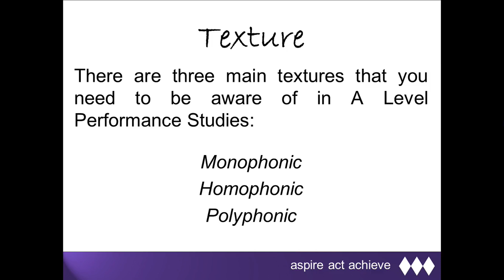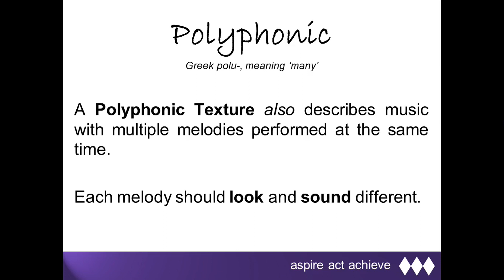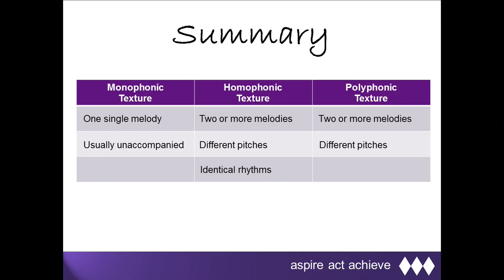What is Texture?